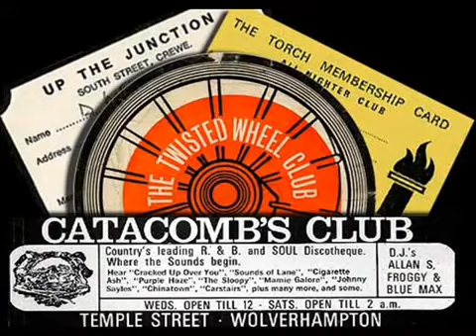JACKIE WILSON - Open the Door to Your Heart.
NORTHERN SOUL Classic..